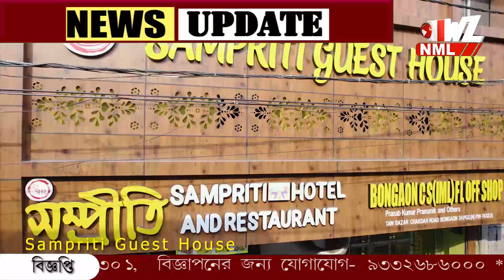দেড়শ কুইন্টালের দুর্গা প্রতিমা গড়লেন হাবড়ার শিল্পী।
দেড়শ কুইন্টালের দুর্গা প্রতিমা গড়লেন হাবড়ার শিল্পী। অষ্টধাতুর পাশাপাশি বিভিন্ন যানবাহনের ফেলে দেওয়া জিনিস দিয়ে মূর্তি গড়েছেন ইন্দ্রজিৎ পোদ্দার।